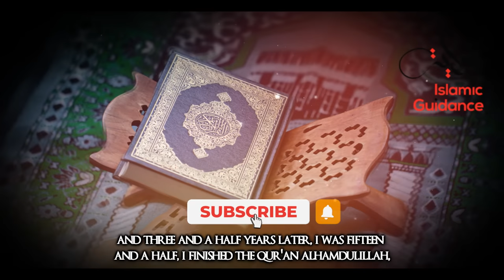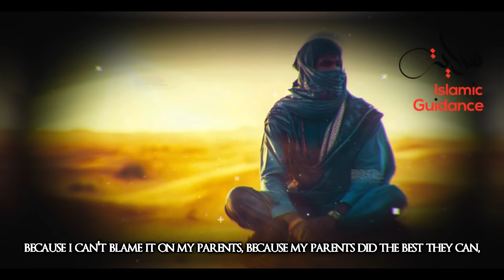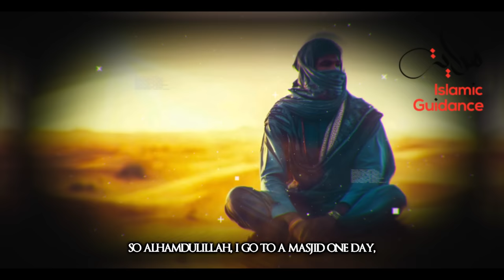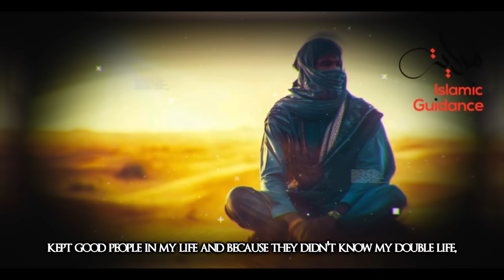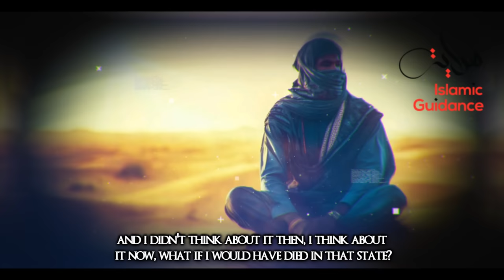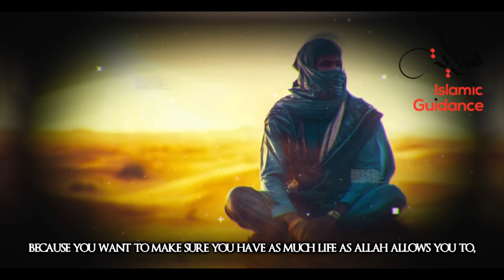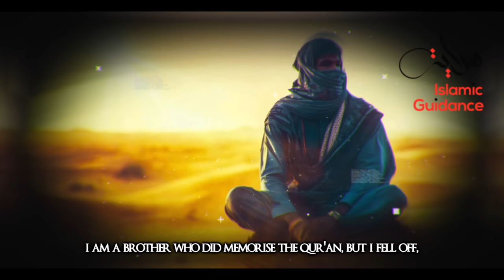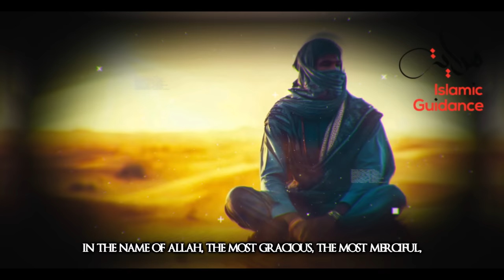The Hafidh That Went To The Nightclub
The harm of frequenting nightclubs is immense. It is an environment teeming with the worst of deeds, and its entire purpose is to attract and entice people into engaging with them. But here we have the story of a Hafidh, a memorizer of the Qur’an who was living a double life, let’s hear his story and how he came back to the deen.